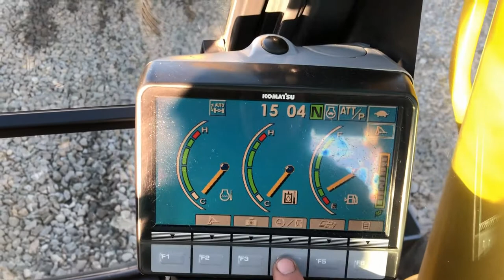Komatsu PW160-8_2015_1